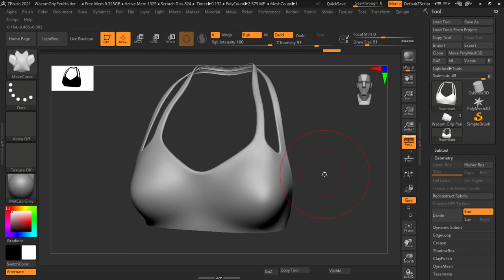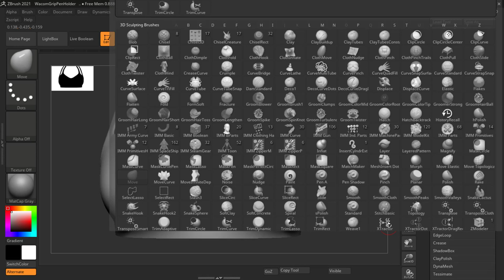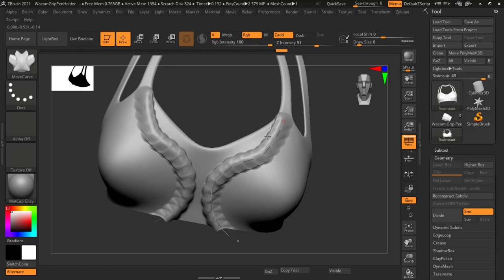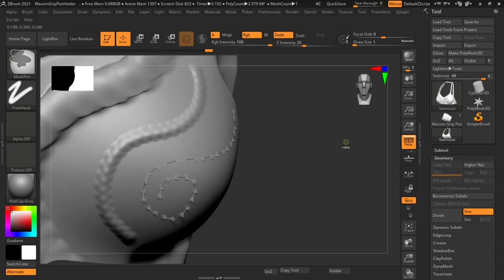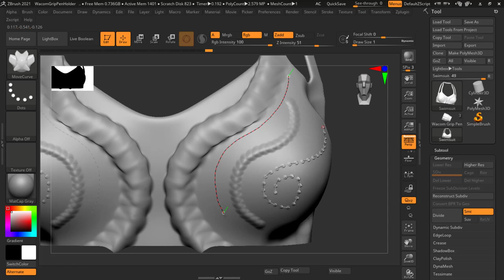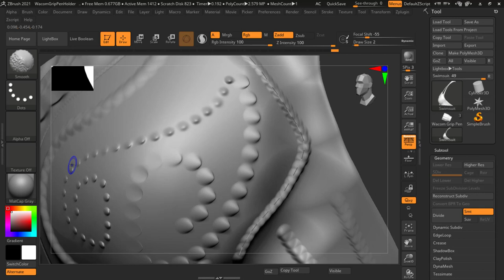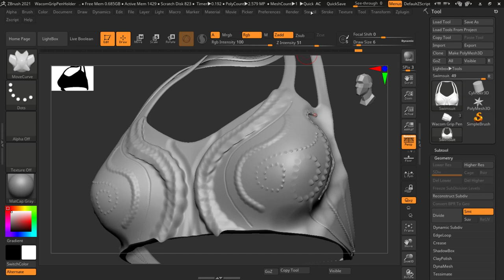move curve brush | Lesson 29 | Z-Brush In Hindi